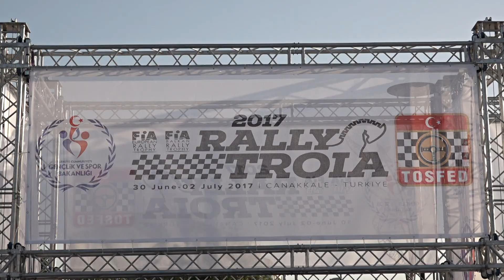2017 Rally Troia / Nijad Sirel - Tuğkan Erden / Fiat 131